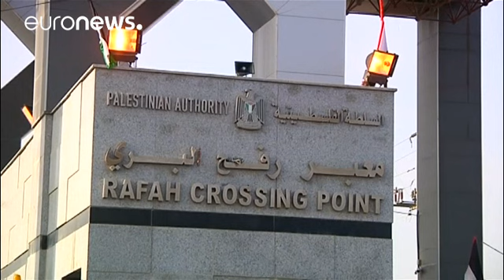بعد عشر سنوات من الإغلاق، مصر تفتح الحدود مع غزة